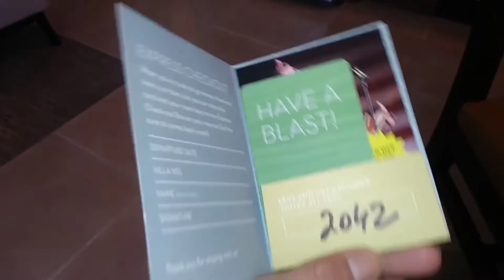Welk Resort Amenities/ Welk Resort San Diego California